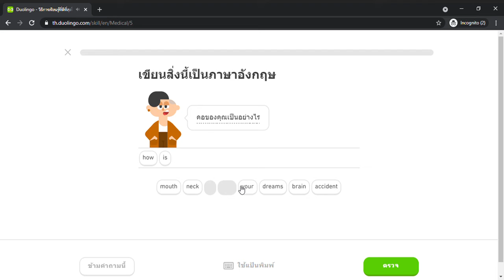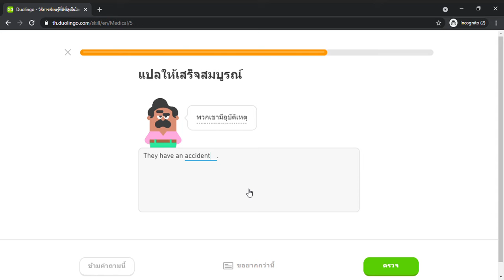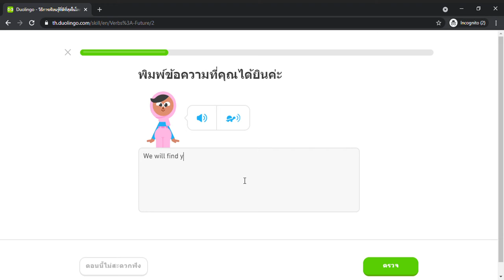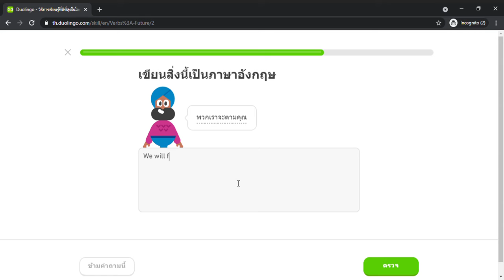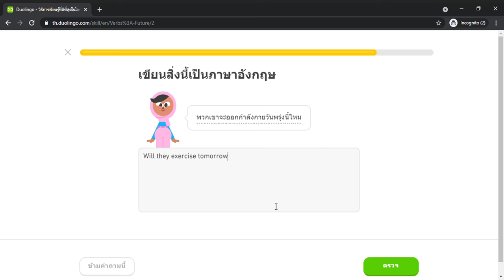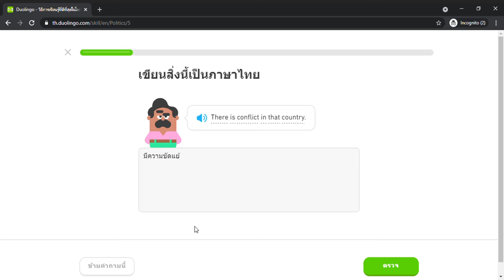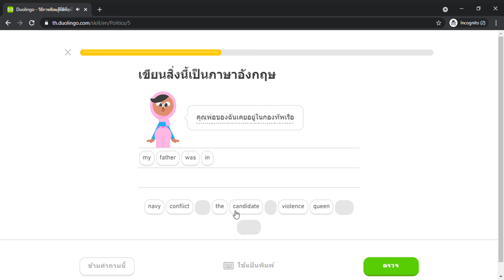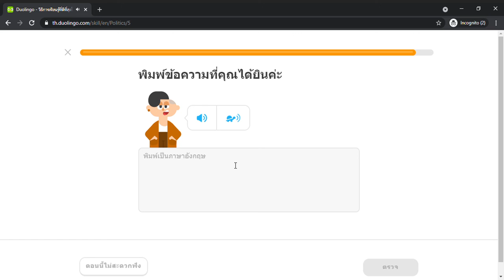Duolingo #878 English - Thai (Part 26 - Medicals , Future 2 and Politics)